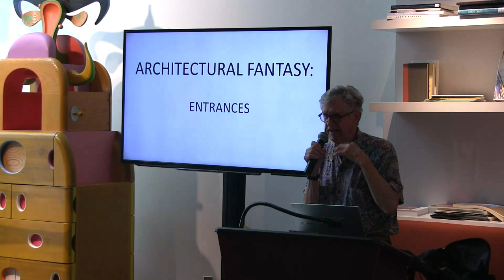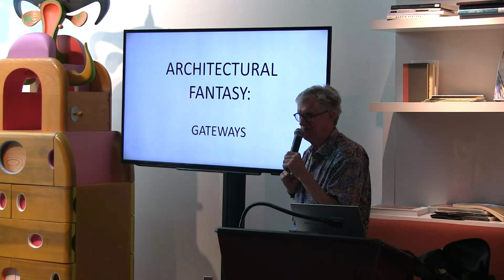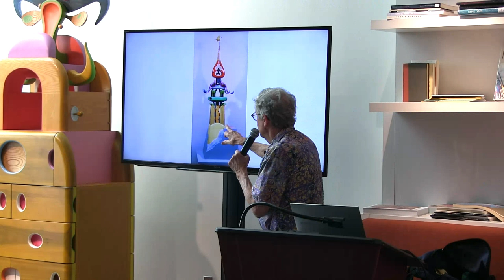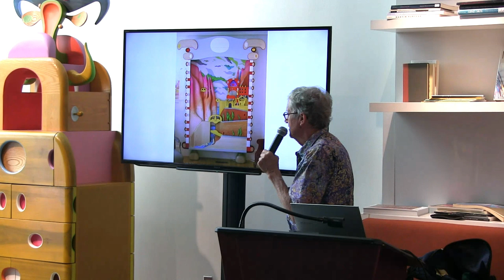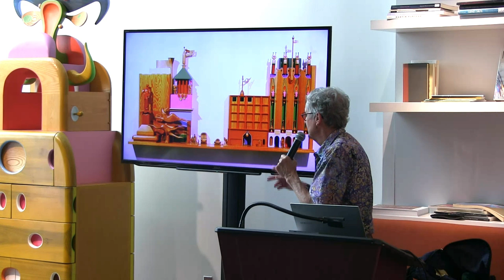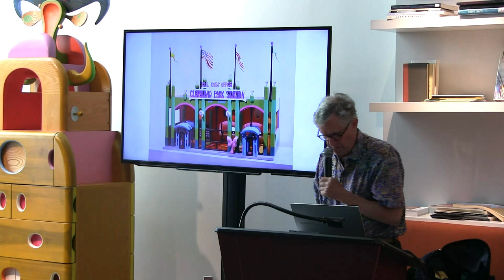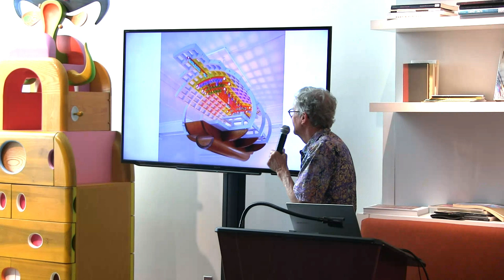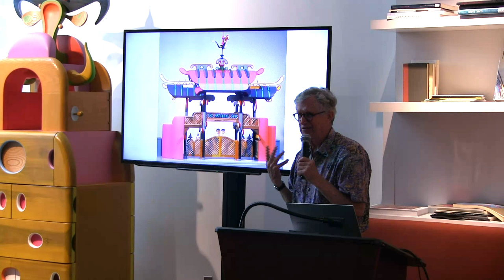Dickson Carroll, Retrospective 1973 to 2023, Gallery talk- July 6, 2024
Artist, Dickson Carroll discuss the exhibition "Dickson Carroll, Retrospective, 1973 to 2023" in a gallery talk titled "The Intersection of Sculpture and Architecture"

Presented by the Alper Initiative for Washington Art

Dickson Carroll, Artist
Chris Addison, Curator

Enter a three-dimensional world that's colorful, abstract, and delightfully whimsical. Dickson Carroll's work as an artist and sculptor is informed by his work as architect. In many ways, one discipline doesn't exist without the other. Carroll creates "visionary" building projects in model form, frequently for specific places in our city. Some are transformations of existing or proposed buildings. Some are fantasies.
Interested in both function and beauty, Carroll makes furniture and other useful objects. He is also fascinated by landscapes and makes three-dimensional visions of specific places, often river scenes, which are built into light boxes with their own illumination.
Carroll works primarily in wood, which is hand-carved, rasped and sanded smooth. There is a minimal use of electronic or computer-aided tools and he works without assistants. Don’t miss this exuberant retrospective of Dickson Carroll's work over the last fifty years.